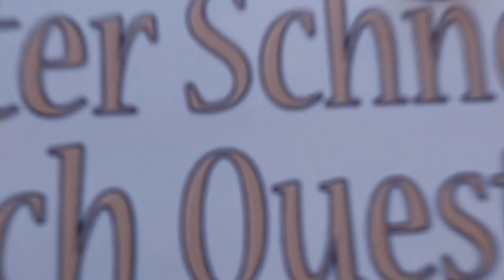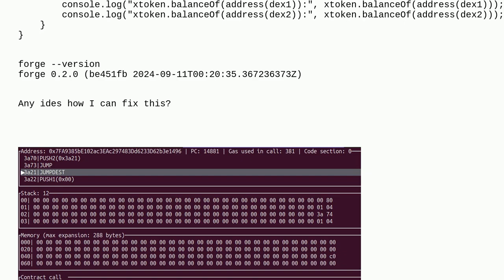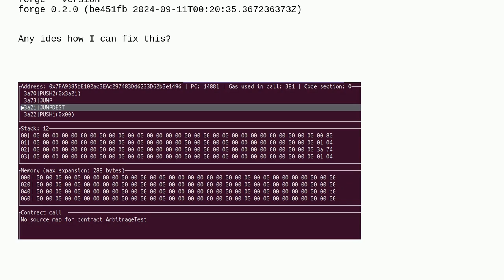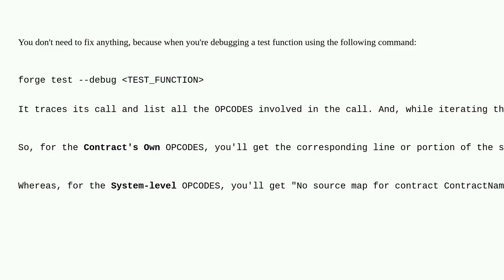Ethereum: No source map for contract ArbitrageTest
No source map for contract ArbitrageTest

A special thanks goes out to the community

  forge solidity-0.8.x contract-debugging solidity foundry